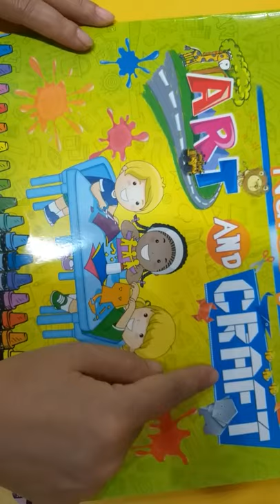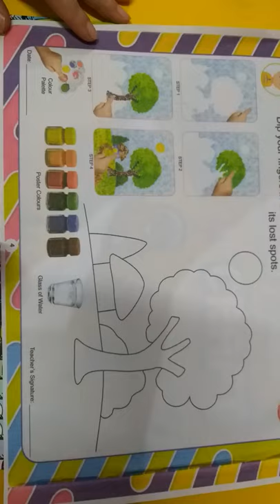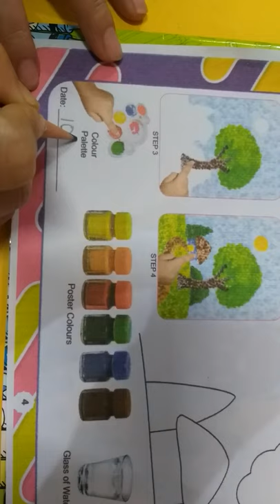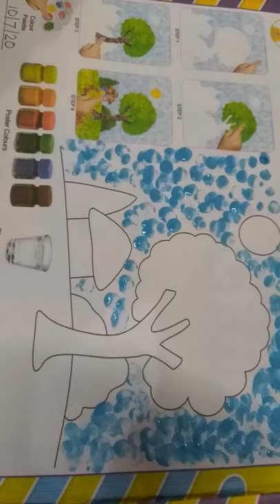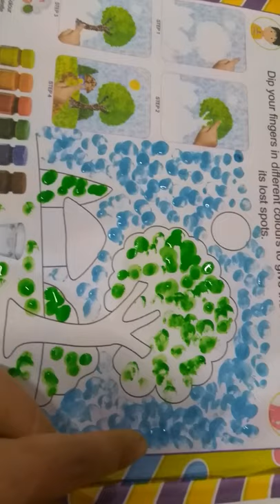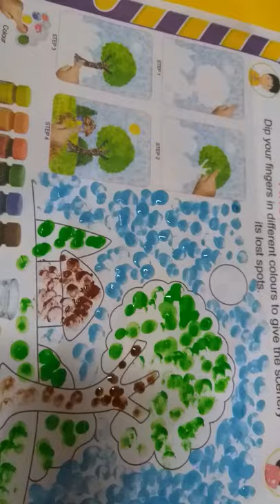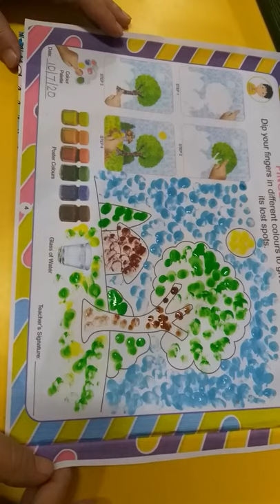Art & Craft | Finger Impression | Nursery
Day 8: July 10, 2020
Subject: Art & Craft
Lesson: Finger impression
Class: Nursery